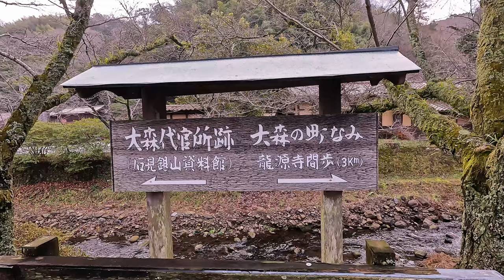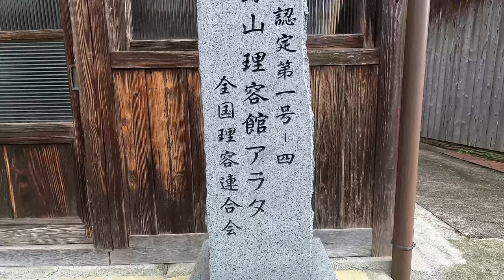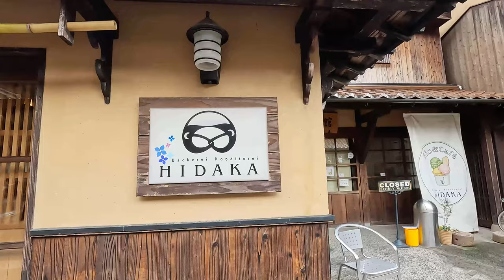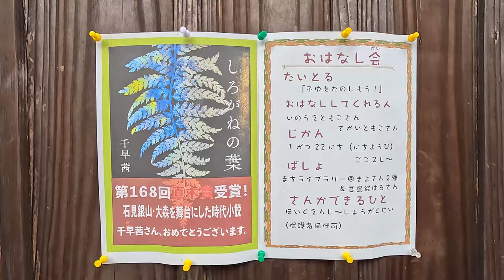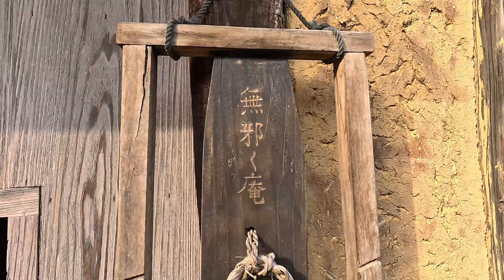石見銀山の町、大森を歩いてみた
千早茜先生の小説「しろがねの葉」が直木賞を受賞されたことを記念して、小説の舞台となった大森町を歩いてみました。

特定のお店の紹介などは行わず、のんびりと町を歩いていく動画です。

基本的に一人称視点の動画となっていますので、観光をお考えの方は参考になさってください。

00:00 大森町
00:32 街歩き開始
03:52 美味しいパン屋さん
04:49 町を眺める
05:56 のんびり歩く
08:10 わびさび
10:36 かっこいい自動販売機
11:53 ご視聴ありがとうございました。

かつて銀の採掘場であった、龍源寺間歩の動画も公開しました。

また、オマケ動画として、龍源寺間歩から大森の町に戻るだけの主観自転車動画も撮影しました。

しろがねの葉のご購入はこちら